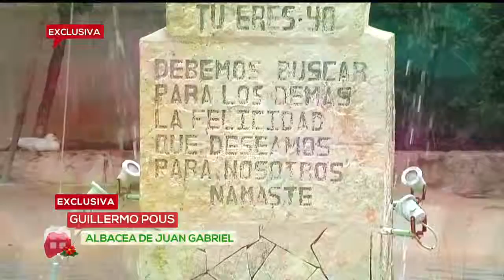La casas de Juan Gabriel podrían ser recuperadas | Ventaneando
Guillermo Pous confirma que buscan recuperar la menea de la casa donde vivió el "Divo de Juárez" Visita el Sitio Oficial de Ventaneando: Ventaneando,